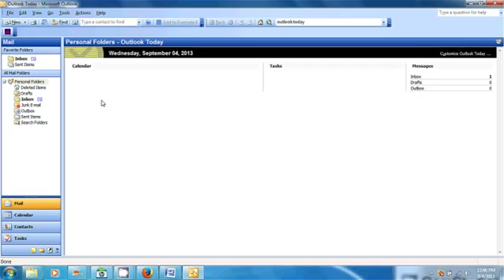How to Disable the Microsoft Office Outlook Security Notice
How to Disable the Microsoft Office Outlook Security Notice. Part of the series: Computer Topics. Disabling the Microsoft Office Outlook security notice is something you might want to do if you find the popup irritating. Disable the Microsoft Office Outlook security notice with help from an administrative specialist, as well as a computer expert and hardware specialist, in this free video clip.